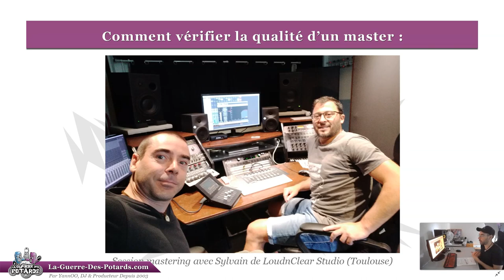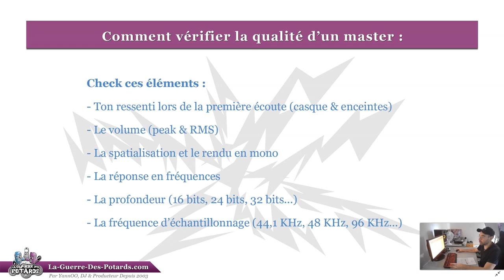TUTORIEL MASTERING - COMMENT VÉRIFIER UN MORCEAU MASTERISÉ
↓ ↓ ↓ ↓ PLUS D'INFOS CI-DESSOUS : ↓ ↓ ↓ ↓

Lorsque ta compo est terminée, tu passes à l'étape du mixage M.A.O., puis à l'étape du mastering (le dernier coup de vernis en quelque sorte).

Soit tu fais le mastering toi-même (c'est ce que je fais pour mes morceaux, mais ça demande de bien s'y connaître), soit tu délègues le travail à un ingénieur de mastering professionnel.

Dans tous les cas, quand tu récupères ton master (le fichier du morceau masterisé, donc totalement terminé et prêt à être commercialisé), tu dois le vérifier scrupuleusement !

On va voir dans ce tutoriel vidéo sur le mastering comment t'y prendre pour réussir cette dernière étape de vérification...

YannOO